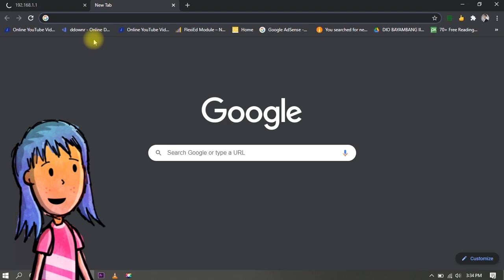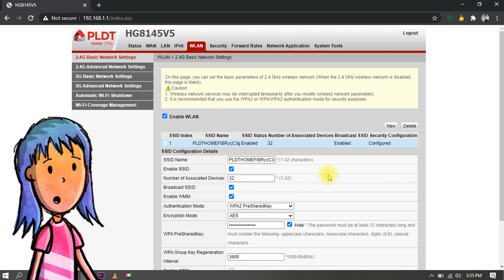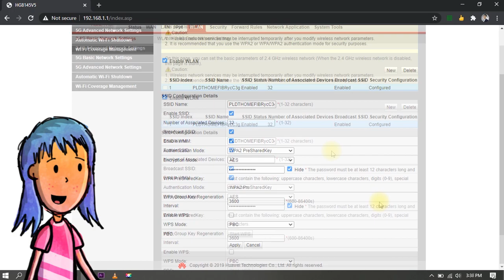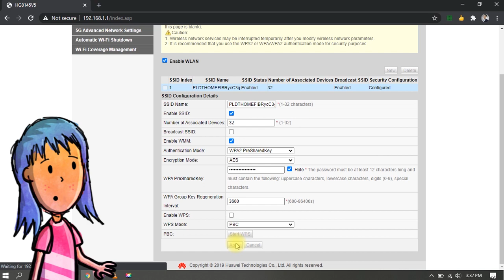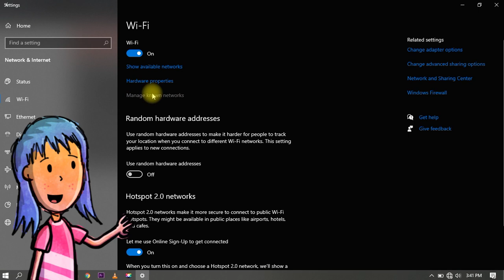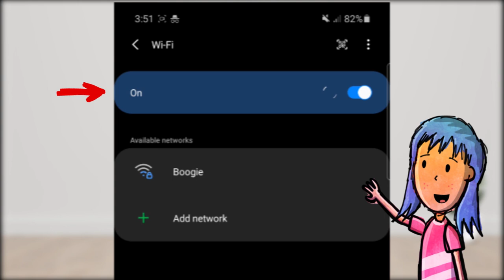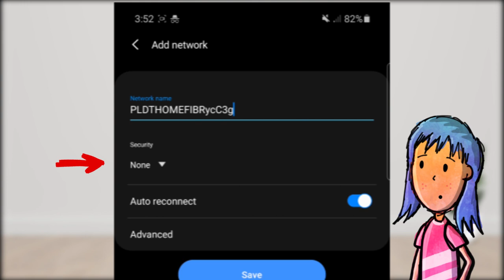PAANO ITAGO or I-HIDE ANG WIFI? (How to Hide WIFI Network?)